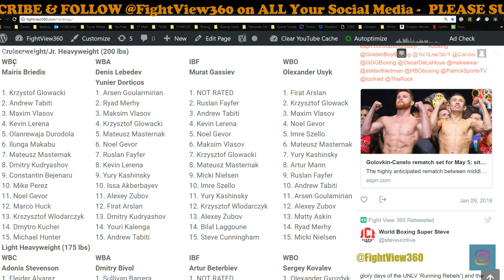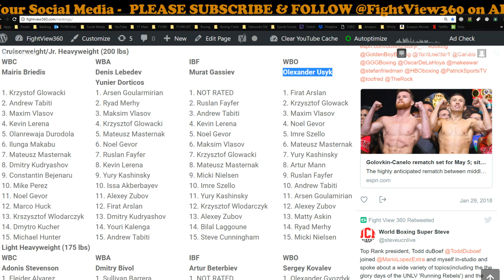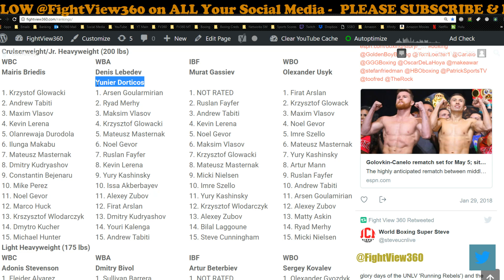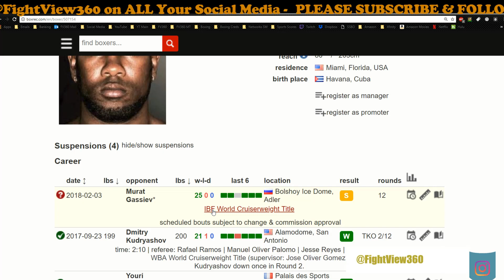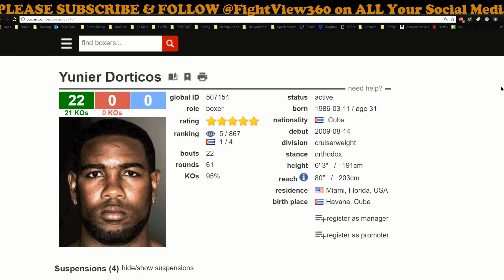GASSIEV VS DORTICOS PREVIEW! FIGHT WEEK! YUNIER WBSS POWER THE DARKHORSE! STILL NO STATES TV DEAL!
- Gassiev vs Dorticos Fight Preview, Predictions, Highlights, Thoughts, & More - Murat Gassiev & Yunier Dorticos Will Face Off
 in the Semi Final Of The World Boxing Super Series February 3, 2018 -

The Ali Trophy semi-final bout in the cruiserweight edition of the World Boxing Super Series between IBF World Champion Murat Gassiev (25-0, 18 KOs) and WBA World Champion Yunier Dorticos (22-0, 21 KOs) takes place at the Bolshoy Ice Dome in Sochi, Russia on February 3, 2018.

“The consistent growth of our tournament concept keeps attracting major sports investors. Comosa is very proud to bring the Ali Trophy semi-final to Sochi,” said Comosa’s CEO, Roberto Dalmiglio.

“This fight is a very special one,” said Kalle Sauerland, Comosa’s Chief Boxing Officer:

“The level in the Ali Trophy tournament is already of the very highest, but when you have two such decorated boxers with massive KO power then the only guaranteed winner is the fans.

Two World Champions collide in Sochi, this special Olympic City. Russia hold tight for the Ali Trophy experience, the lights and stars are on their way!”

Murat ‘Iron’ Gassiev, the Russian second seed, earned his spot in the semi-final when he blew away Polish Krzysztof Wlodarczyk in New Jersey in October with a powerful performance to produce a third-round KO.

“The location for the semi-final was not important for me, but the fact that it will be in Russia and the beautiful city of Sochi makes me very glad,” said Gassiev.

“This means my family and friends and a lot of people from my home region of Ossetia will be attending. Also, it is always an honour and pleasure to fight in front of my countrymen,” said the 24-year-old and expresses a lot of respect for his upcoming challenge.

“Dorticos is a very good dangerous fighter. It is going to be great to test my skills against an opponent like him. I am confident we will deliver great boxing for fans around the world.”

Cuban Dorticos aka ‘The KO Doctor’, the tournament’s fourth seed, impressed in his quarter-final with a devastating KO victory in the third round over Russian Dmitri Kudryashov in San Antonio in September. And he predicts another jaw-dropping output against another Russian in the host city of the 2014 Winter Olympics.

“I am looking forward to fighting in Sochi. No matter where I fight, I will work hard to take my opponent out,” said 31-year-old Dorticos who is fighting out of Miami, USA.

“I believe I am the best in the world and the future winner of the Muhammad Ali Trophy. I can’t wait to show Gassiev and the fans in Russia and all over the world what ‘The KO Doctor’ is about!”

The cruiserweight final of the World Boxing Super Series will take place in Jeddah, Saudi Arabia in May 2018.

Tickets for the Ali Trophy semi-final between Gassiev and Dorticos are going on sale later this month. Fans are asked to sign-up for ticket alerts at worldboxingsuperseries.com to avoid disappointment.